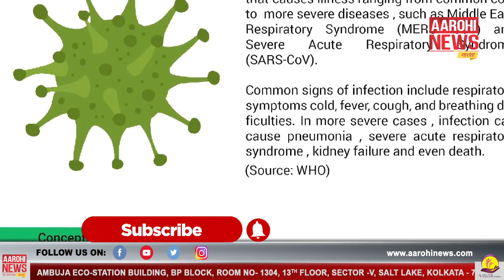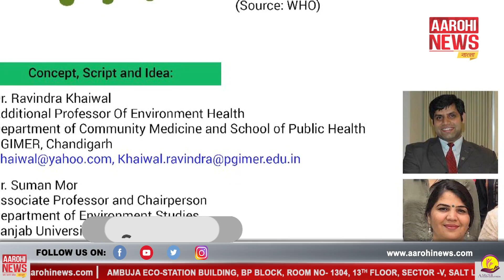করোনা নিয়ে ছেলের ভয় কাটাতে চিকিৎসক বাবা কি করলেন এটি?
Comics on Corona Virus | চন্ডীগড় পিজি হাসপাতালের চিকিৎসক ডা. রবীন্দ্র খাইওয়াল ও তার স্ত্রী পাঞ্জাব বিশ্ববিদ্যালয়ের গবেষক-বিজ্ঞানী সুমন মোর দুজনে মিলে মাত্র বাহাত্তর ঘন্টায় তৈরি করে ফেললেন ২২ পাতার করোনা কমিকস “Kids vaayu and corona”।স্ক্রিপ্টের সঙ্গে মানানসই করে অ্যানিমেশন চরিত্র গঠন করা হয়েছে।

About Channel:
Aarohi News is a digital news platform, bringing the latest and exclusive news within every individual's handheld gadgets in the golden era of Digitization. It is a sister concern of Arin media and Entertainment Pvt. Ltd. and an initiative by Editor-in-Cheif Mr. Biplab Kumar Sinha.

The vision of this channel is "অটল,অকপট, অবিরত" which translates to being Continually Fearless and Determined. Aarohi's moto is to take the news to the next level, persistently and courageously and bring it to the world's palm grip.

Aarohi News brings you the future of news in its unique package, in the aggregating pace of the world's lifestyle.

 @Aarohi News